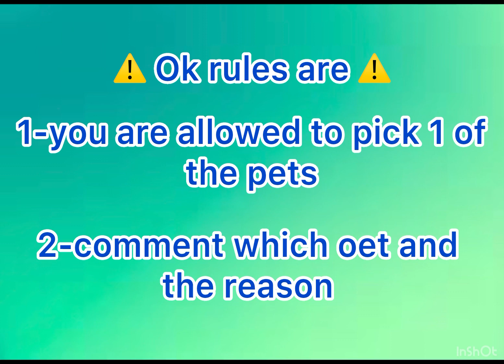TRANSFORMING my fans inv to a parrot?! 🦜+giveaway?!🥳 (adoptmechallenge roblox roadto1k )